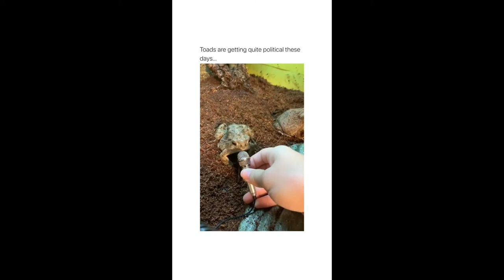🐱🐶 Video Kucing Dan Anjing Lucu Imut Gemesin Kompilasi 4 🤣🤣🤣